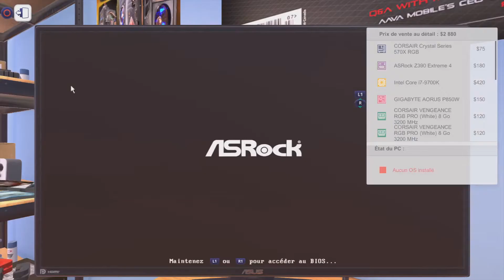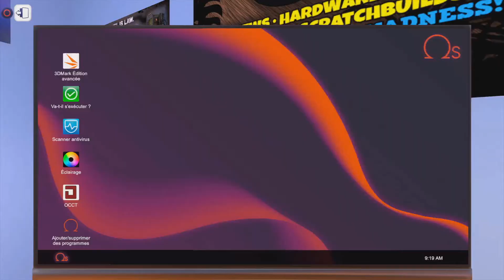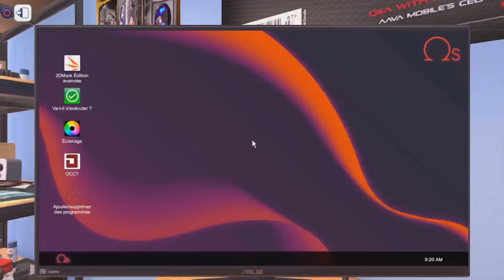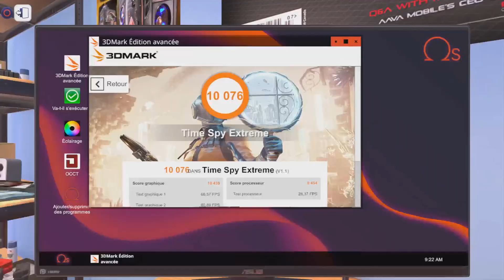[PC BUILDING SIMULATOR] JE MONTE LE PC UN ABONNÉE #2 [FR] (PS4 PRO)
-_-_-_-_-_-_-_-_-_-_-_-_-_-_­-_-_-_-_-_­­­­­­-Ouvre moi-_-_-_-_-_-_-_-_-_-_-_-_-_-­_-_-_-_-_­­­­­-­_-

Yo les gens on se retrouve pour une nouvelle sur Pc building simulator sur ps4 en mode libre , dans cette vidéo je vais monter un abonnée épisode 2   . Bonne vidéo .

Config Pc Abonnée #2

Processeur : i7 9700K
Carte Graphique : Gigabyte Aorus GeForce RTX 2080 Super 8G
SSD M.2 : Kingston  250gb
Disque Dur : Barracuda 1TO
Alim : GIGABYTE AORUS P850W 80+ GOLD Modulaire
refroidisseur liquide :H100i rgb platinium
Carte mère :Aorus Z390 Master
RAM : 32giga de ram ddr4 3200mhz corsair
Boîtier : Corsair Crystal Series 680X RGB

Gameplay / Pc Building Simulator en français (FR)!

Capture : PS4 Bouton Share
Montage vidéo : Sony Vegas Pro 13
Miniature : PhotoFiltre 7

❤ Tu as aimé ? Alors Lâche toi ➜ Lâche 1Like ❤